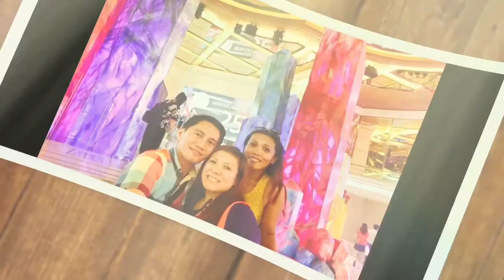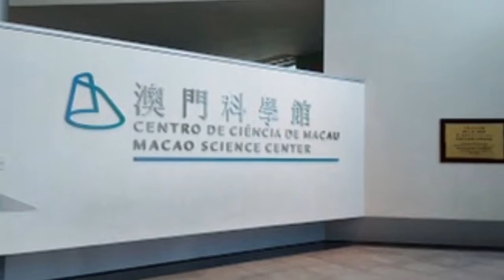MACAU TRAVEL ADVENTURE (With my cousin Doc Albert & wife Doc Kate )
Macau is an autonomous region on the south coast of China, across the Pearl River Delta from Hong Kong. A Portuguese territory until 1999, it reflects a mix of cultural influences. Its giant casinos and malls on the Cotai Strip, which joins the islands of Taipa and Coloane, have earned it the nickname, "Las Vegas of Asia." One of its more striking landmarks is the tall Macau Tower, with sweeping city views.

SMASHED THAT BELL BUTTON 🔔 SO YOU WILL BE UPDATED